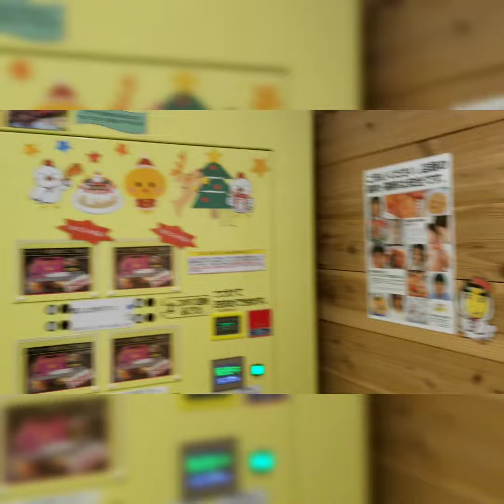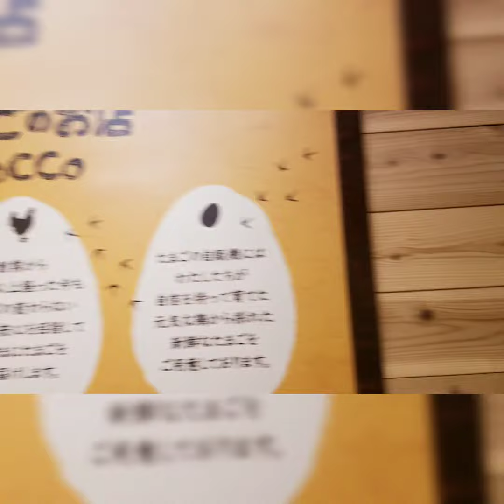【Cocco】お店でたまごのお勉強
卵の知識が少しついた気がします！

　いいね。シェア・登録していただけたら嬉しいです❗